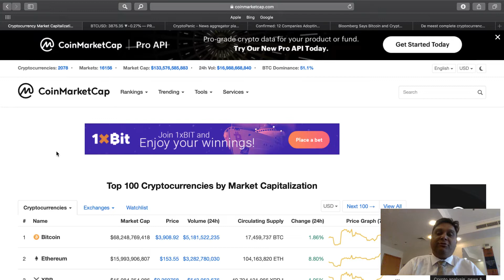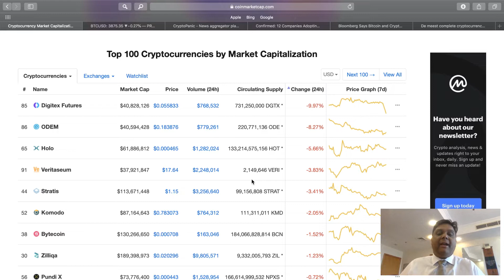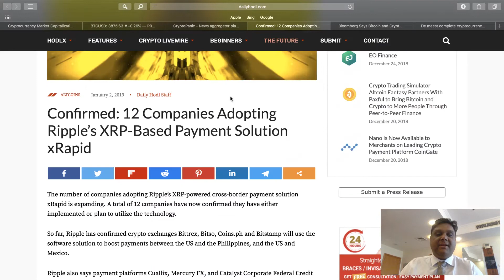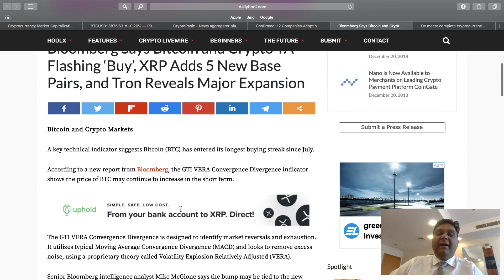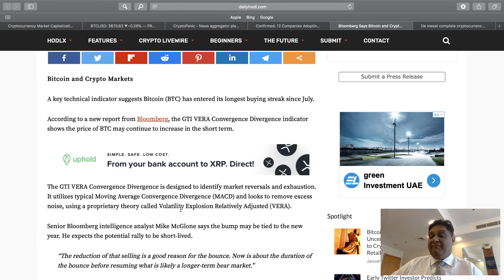12 Companies Adopting Ripple’s XRP-Based Payment Solution xRapid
Prem's crypto market update 3 Jan 2019

Bitcoin magazine voorziet je van de laatste technische analyses en interview met key players in de crypto wereld.